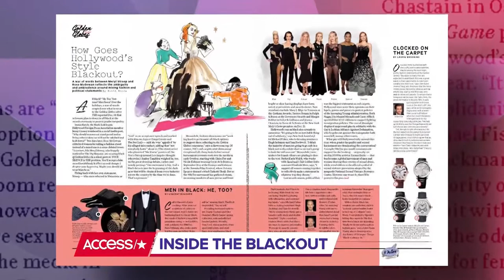Is There A Golden Globes Blackout Backlash? | Access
To protest sexual harassment in Hollywood, many stars have pledged to wear black on the Golden Globes red carpet, but not everyone is on board. Access' Natalie Morales sits with Booth Moore, The Hollywood Reporter's Style and Fashion News Director, to discuss the sensitive issue.